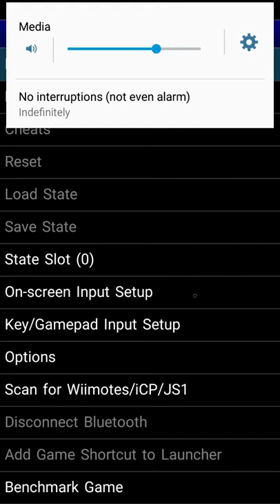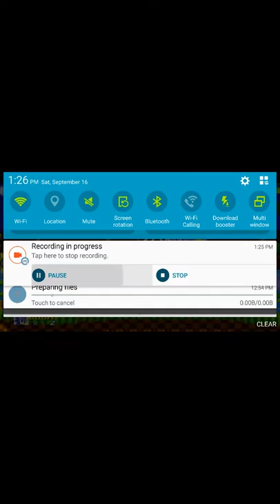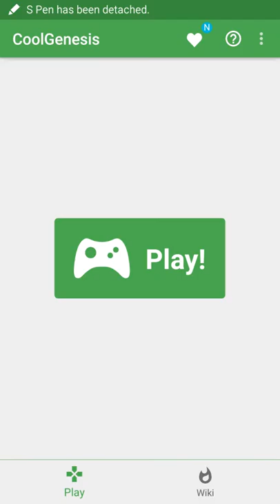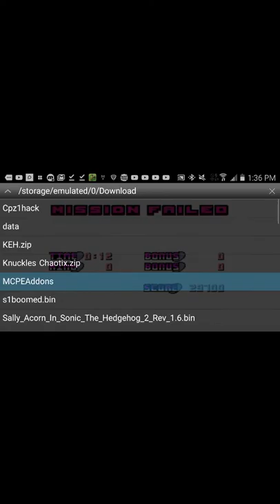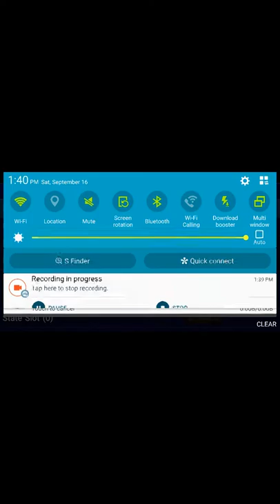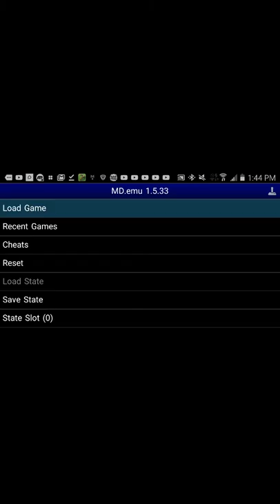Sonic rom hacks and fangames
Sorry about upload delay